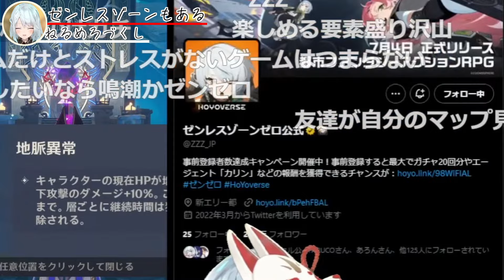【原神】原神は〇〇まで進化しない?今後の原神の進化予想【ねるめろ/切り抜き】【コメ付き】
原神は〇〇まで進化しない?今後の原神の行方はどうなる

ねるめろさんの切り抜きチャンネルです！どんどん投稿していきます！！

切り抜き元の動画↓
【原神の闇】クロリンデに合う聖遺物を揃える！雷のような怒りに500個廻聖します！【原神Live】

チャプター
00:00 原神が進化するとしたら
00:25 邪眼スキル
01:30 上限レベル解放
03:22 ほかにはどんなものが
03:57 進化がむずい理由
05:59 今のままでいい?
06:36 ゼンレスゾーン
07:38 フリーナvs配膳
08:17 ED